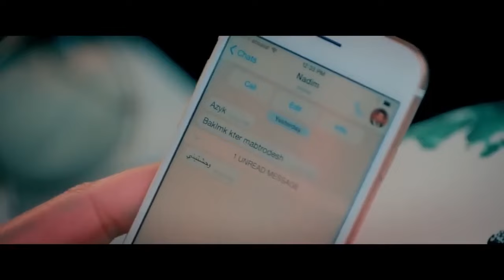اقوي افلام الاثارة فيلم "عروسة للايجار" بطولة هيفاء وهبي 💋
فيلم "عروسة للايجار" هو فيلم إثارة مصري يجمع بين عناصر الدراما والرومانسية، ويتميز بأداء قوي من النجمة هيفاء وهبي. تدور أحداث الفيلم حول قصة امرأة تبحث عن الاستقلال والحرية في عالم مليء بالتحديات والصراعات.

تقوم هيفاء وهبي بدور شخصية مركبة ومعقدة، تتعرض لمواقف مثيرة تجبرها على اتخاذ قرارات صعبة. تبدأ القصة عندما تلجأ إلى فكرة "الإيجار" كوسيلة للهروب من واقعها، مما يقودها إلى مواقف مثيرة ومليئة بالتوتر.

يتميز الفيلم بإيقاعه السريع والمشوق، حيث يتضمن مجموعة من الأحداث غير المتوقعة التي تحبس الأنفاس. من خلال الحبكة المعقدة، يتم استكشاف موضوعات مثل الحب، الخيانة، والبحث عن الذات.

الجوانب البصرية للفيلم تضيف جمالية خاصة، حيث يتم تصويره في أماكن ساحرة، مما يعكس الأجواء المتنوعة التي تمر بها الشخصية الرئيسية. "عروسة للايجار" يجسد تجربة فريدة لعشاق أفلام الإثارة، ويعد بمثابة رحلة مثيرة تأخذ المشاهدين في عالم مليء بالمفاجآت.